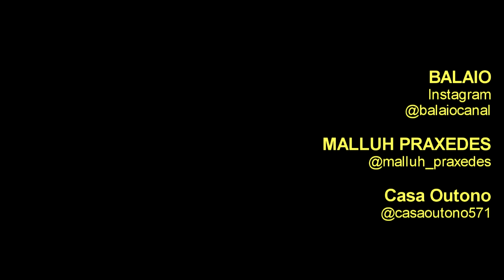Entrevista Musical: PAULA SANTORO e JUAREZ MOREIRA em "Chega de Saudade"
Entrevista Musical
MALLUH PRAXEDES conversa com:
✔️ Cantora PAULA SANTORO
✔️ Músico, compositor e arranjador JUAREZ MOREIRA
Idealização e apresentação:
MALLUH PRAXEDES | @malluh_praxedes
Produção e Divulgação:
ANDRÉA HADDAD | @andrea_l._b._haddad
Cenografismo:
OTÁVIO BRETAS
Parceria Cultural:
CELINHA BRAGA e RÔMULO RUSSO
🏠 Casa Outono
Rua Outono, 571 - Carmo